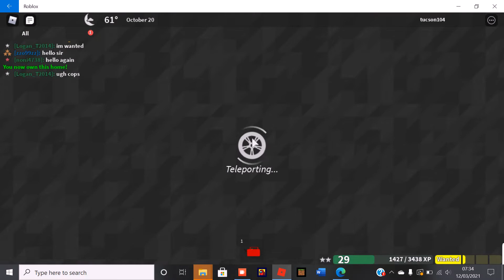Westover RP (radio!)